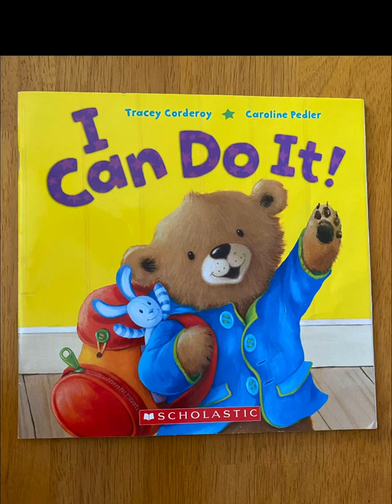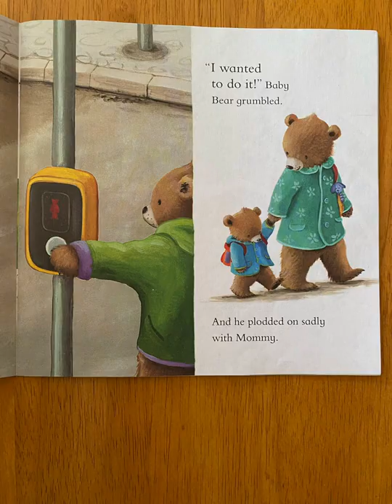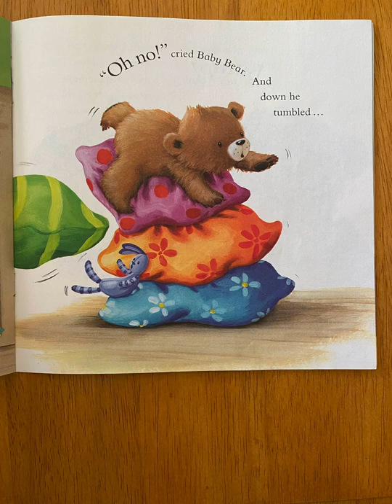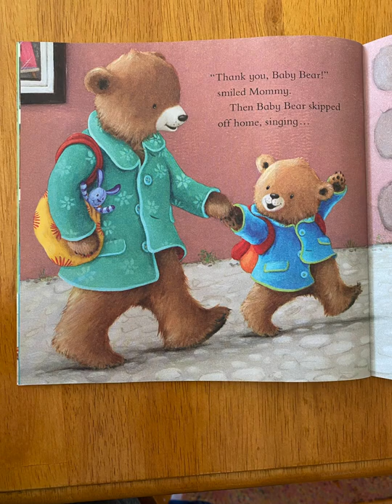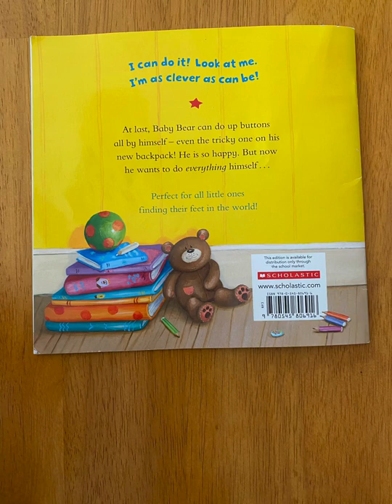Kids Book Read Aloud: I Can Do It by Tracey Corderoy and Caroline Pedler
Written By Tracey Corderoy and Caroline Pedler

At last, Baby Bear can do up buttons all by himself - even the tricky one on his new backpack! He is so happy. But now he wants to do everything himeself . . .

Thank you for joining Ms. Michelle as we read lots of fun books.